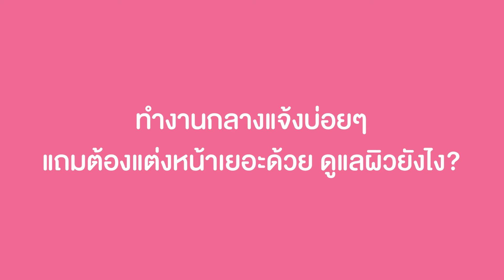💄แต่งหน้าทุกวัน ☀️ตากแดดทุกวัน นิสิตรุ่นพี่คนนี้ดูแลผิวยังไงให้หน้านุ่มใส ไร้ฝ้า แต่งหน้าติดทน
✨นิสิตกันแดด กันแดดเกลือหิมาลายันสีชมพู ที่อุดมไปด้วยแร่ธาตุกว่า 84 ชนิด พร้อม SPF50 PA++ ปกป้องผิวจากแสง UV ที่ทำร้ายผิว
✨นิสิตเซรั่ม เซรั่มเกลือหิมาลายันสีชมพู ช่วยฟื้นฟูผิวให้แข็งแรง เรียบเนียน ลดความมันบนใบหน้า ซึมไวไม่เหนียวเหนอะแหนะ

ปราศจาก แอลกอฮอล์ / น้ำหอม / สารกันเสีย / สีสังเคราะห์

พิเศษ โปรคู่หูสู้ฝ้า ฟื้นบำรุงพร้อมปกป้องผิวจากแสงแดด (เฉพาะคำสั่งซื้อผ่านเว็บไซต์)

นิสิตเซรั่ม 1 ขวด + นิสิตกันแดด 1 ขวด จากราคาปกติ 780 บาท
พิเศษท้าให้ลองเพียง 490 บาท พร้อมจัดส่งฟรี!! (เก็บเงินปลายทาง+30 บาท)

หรือ Shopee : Nisit Official
Lazada : นิสิตเซรั่ม
Line @NISIT